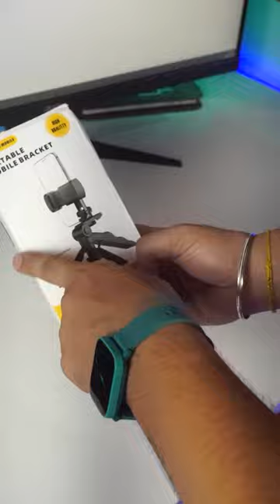Cheapest Tripod From Amazon Sirf 199 Mein | Cheap & Best Budget Tripod | Unboxing & Review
A quick short video of portable tripod bracket UNBOXING for both mobiles and cameras  which I purchase from Amazon.
this is the cool gadget and cheapest gadget from YouTube beginners which they can afford easily.
thankyou enjoy the video.